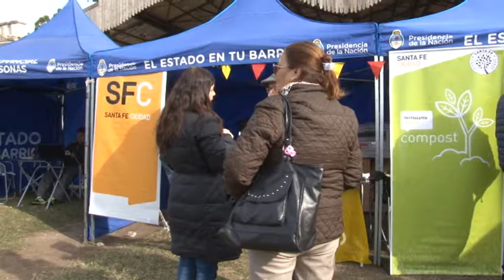El Estado en tu Barrio llegó a San Lorenzo